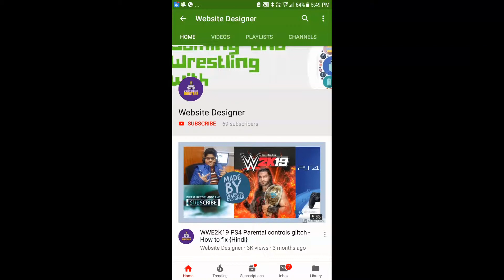Funny Dogs and Cats Compilation 2019 || Funny animals || website Designer